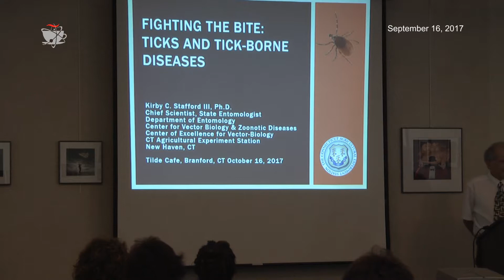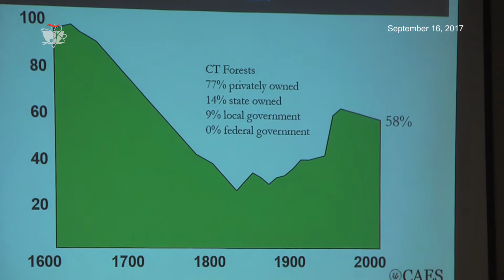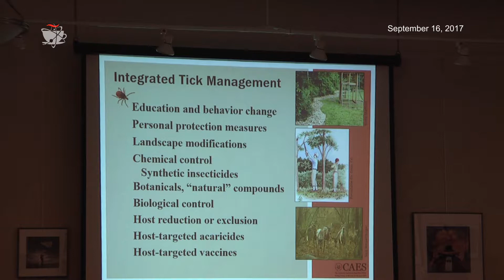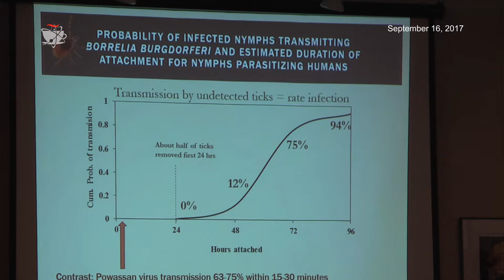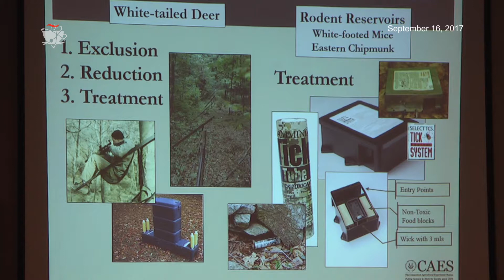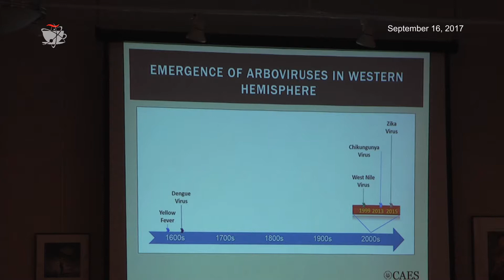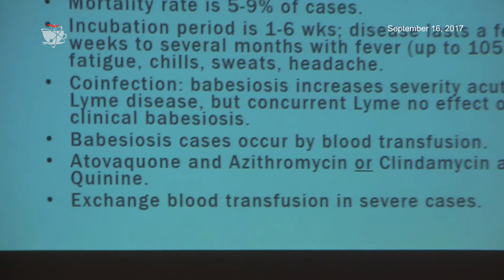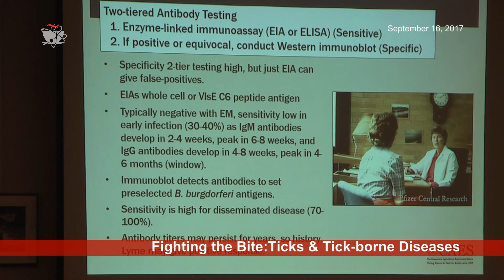Fighting the bite: ticks and tick-borne diseases - Dr. Kirby Stafford III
Dr. Kirby Stafford III talks about the prevalence of tick-borne diseases, modes of transmission, precautions and other aspects of these diseases.